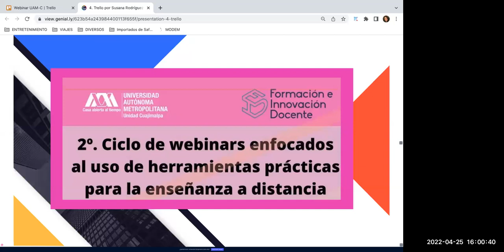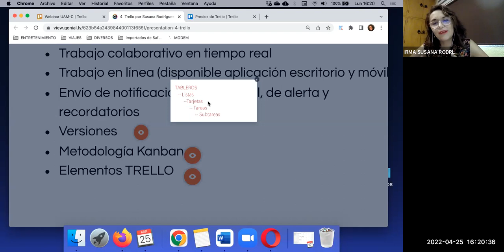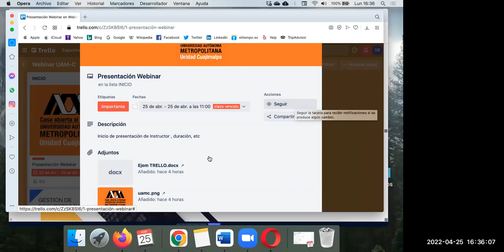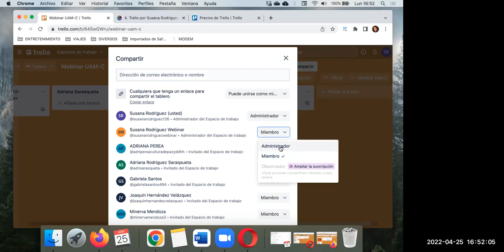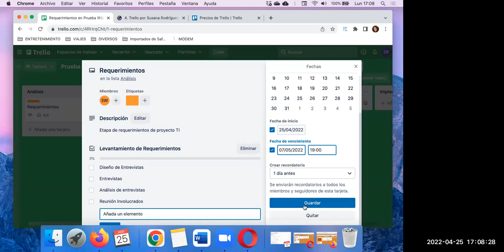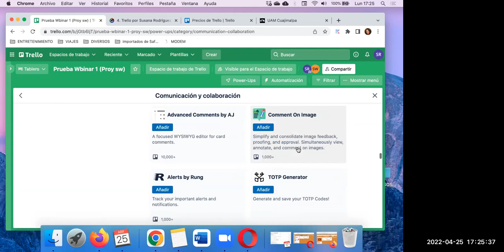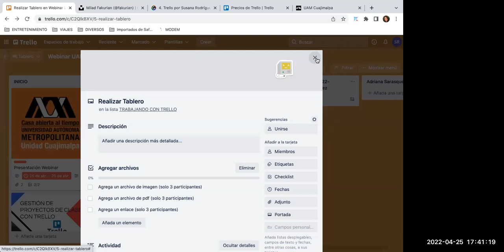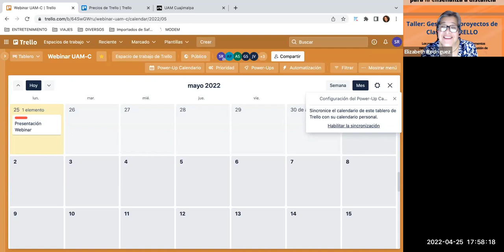Gestión de Proyectos de Clase con TRELLO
Imparte: Susana Rodríguez Horta